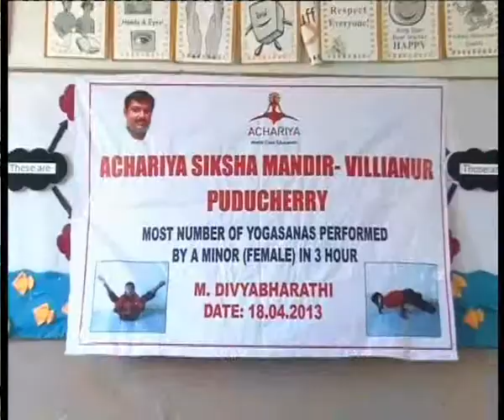Most Number of Yogasanas Performed by a Minor (Female) in 3 Hours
The Most Number of Yogasanas Performed by a Minor (Female) in 3 Hours, counted to 498, was set by M.Divyabharathi, Class VIII, of Achariya Siksha Mandir, at Puducherry, India on April 18, 2013.